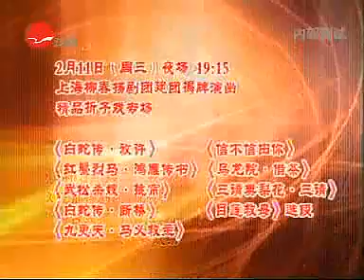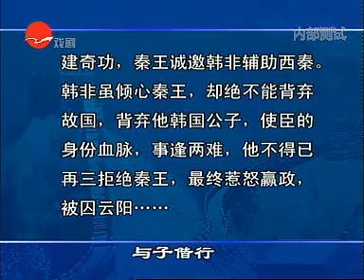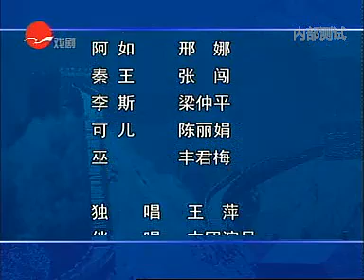0156 淮剧《千古韩非》